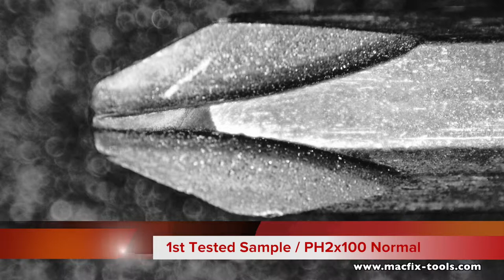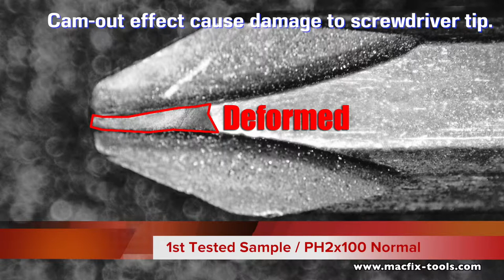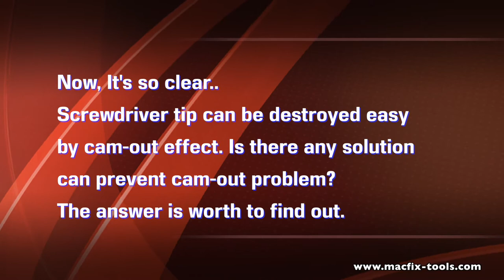Milwaukee Normal Cam out Testing Documentary Film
A documentary of Milwaukee Tools product "PH2x100 Normal" which progresses cam-out testing.